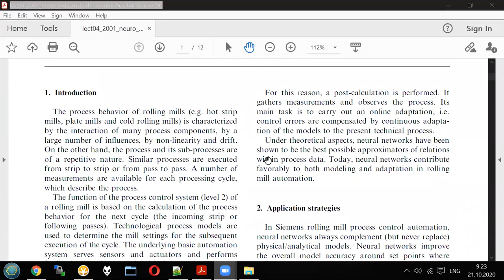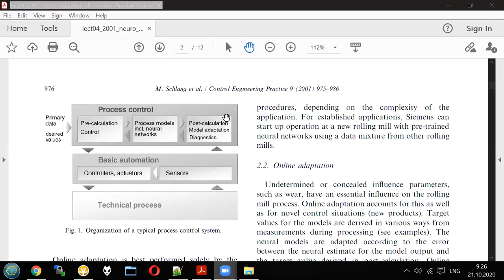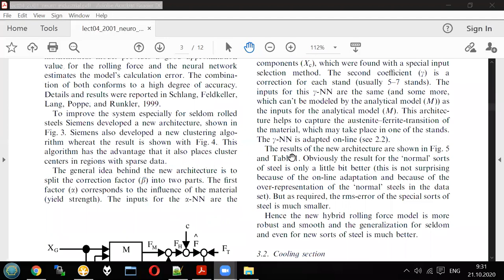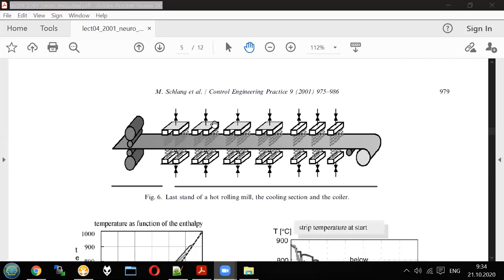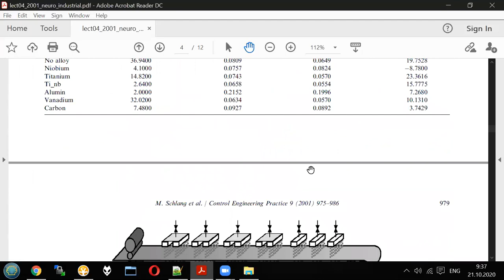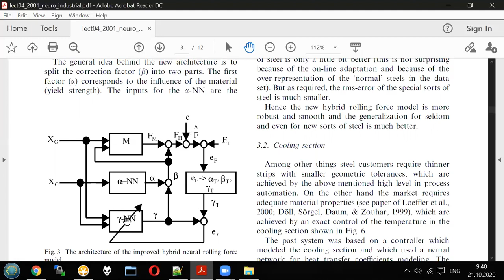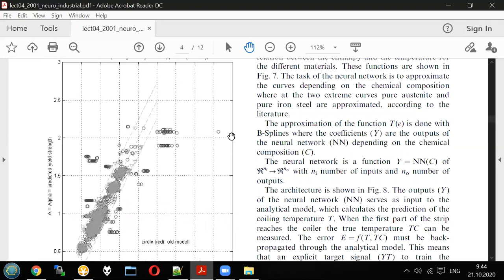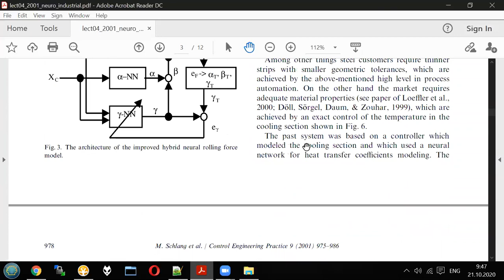Neural networks- lecture 4 / part 1